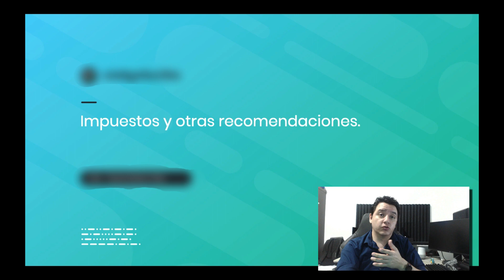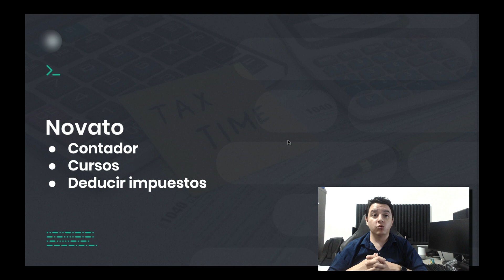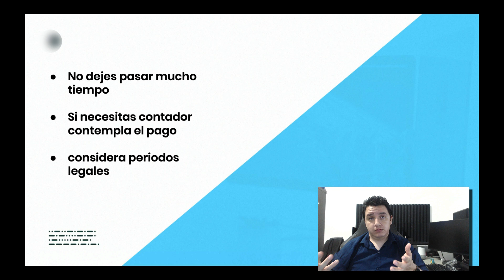Clase 11 - Curso Freelance. Negociación, costo del proyecto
En esta clase del curso de trabajo freelance hablaremos de la negociación de costo proyecto.

En este curso sobre ser freelance compartiremos algunos temas que pueden ser obvios pero importantes a considerar cuando estas trabajando como freelance y la idea es darte una idea clara de los elementos a considerar cuando estas iniciando como freelance o simplemente quieres una guía sobre ser freelance.